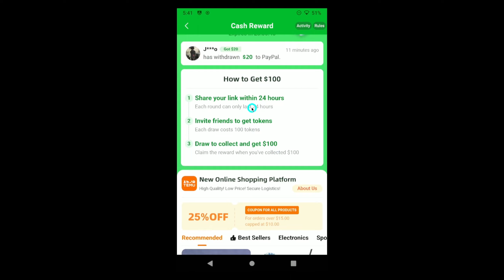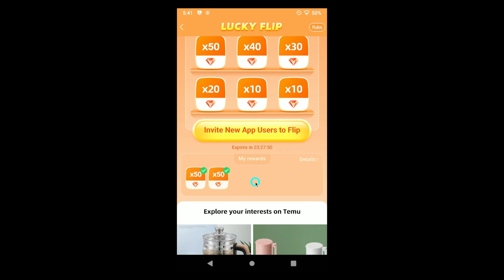How To Get Money On Temu 2024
In today's video I will show you how to get money on temu.

Are you struggling to make money online? In this video, I'm going to show you how to get started with Temu and start earning real cash quickly. From setting up an account to getting paid for tasks, learn the step-by-step process and get started today! Get ready to make more money than ever before with Temu.

0:00 intro
0:05 how to get money on temu